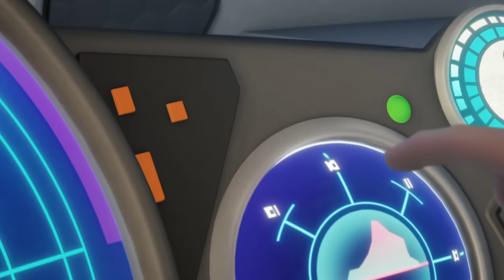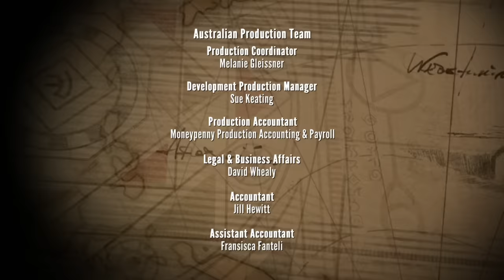The Abyss Stares Back | The Deep Season 1 🦈 Ep 13 | HD Full Episode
The Nektons encounter a large colony of mimic octopi, which unusually, practise aggressive mimicry. They imitate the Nektons and their equipment to lure them into their lair. After initial confusion, they realise what is happening and barely escape the combined onslaught of every octopus in the colony.